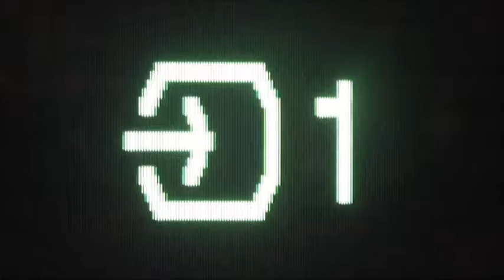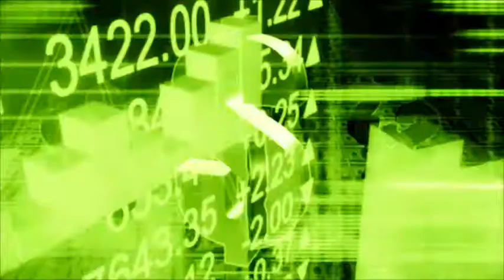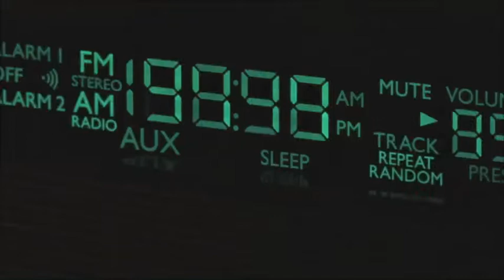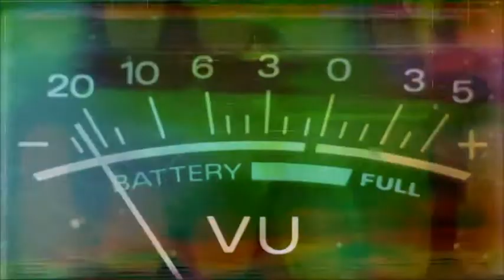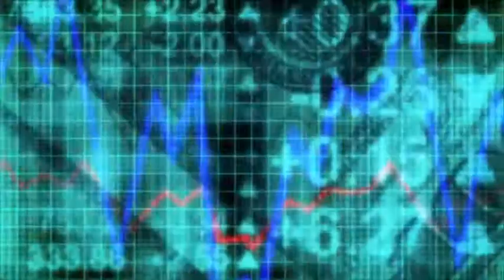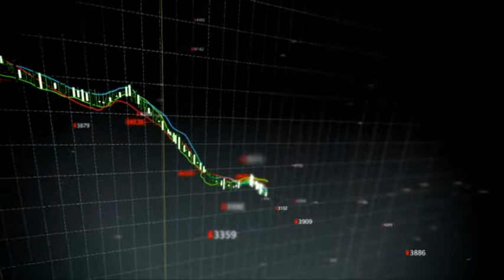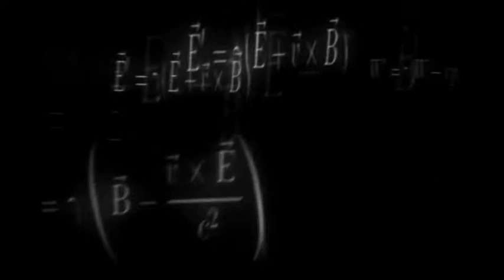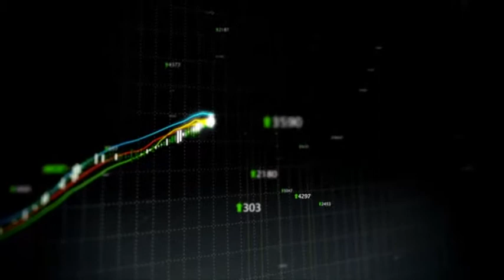Exploring the Unum, the building blocks of the Multi-Verse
Short Film provided by: ESO7CA
voice-over from: Alexai